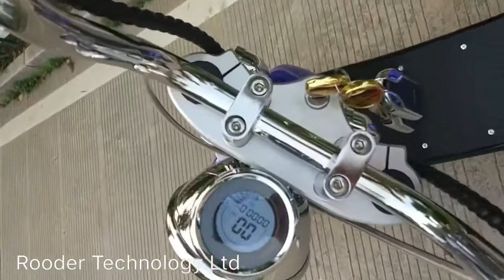COC citycoco Harley electric scooter factory with EEC approval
COC citycoco Harley electric scooter factory with EEC approval from Rooder citycoco factory